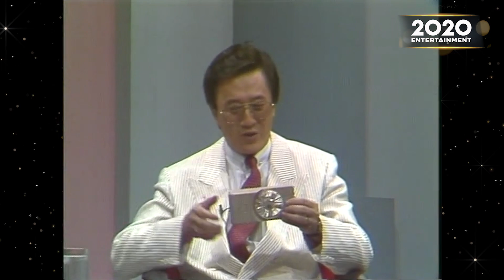ถอดบทเรียนข่าวเศร้า เมื่อครูกลายเป็นอาชญากร! | เรื่องเล่าในอดีต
พูดคุยแลกเปลี่ยนความคิดเห็น ในเรื่องราวที่มีข้าราชการครูคนหนึ่งได้กลายเป็น "อาชญากร" กระทำการบางอย่างกับเด็ก และโบกปูน รวมถึงพูดถึงหลักการที่จะคัดเลือกบุคลากรที่จะมาเป็นครู เพื่อปกป้องไม่ให้เกิดเหตุการณ์เช่นเดิม